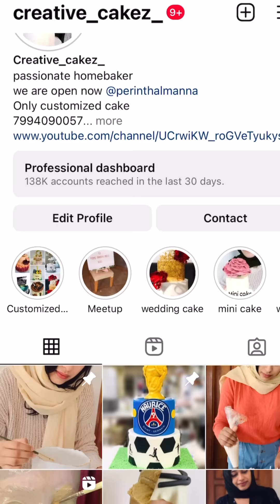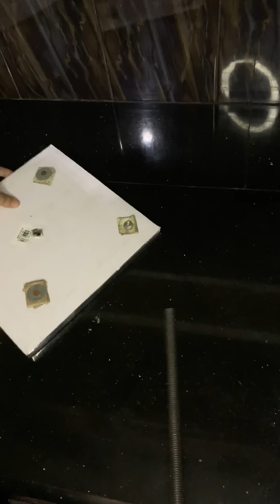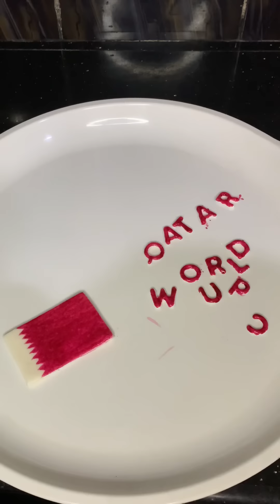പനിച്ച് വിറച്ച് Qatar Sheikന്റെ Cake ഉണ്ടാക്കിയ കഥ|hyper realistic cake|realistic cake malayalam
plum cake recipe in malayalam

1kg mango cake recipe
mango cake recipe
perfect mango cake
flower cake
floral cake
nozzle design
cake color mixing
cake colour mixing
whipping cream colour mixing
fondant theme cake
Free online baking class 7
Free online baking class 5
Baking class free online
Online baking class 1
Online baking class 2
Homebakers
Wedding cake
Trending cakes
Sharp edges on cake
Milk cake
Cake edges
How to make
Cake making
Caramel cake
Baking
Baking for beginners
Baking basics
Baking tools
Baking essential for startees
Baking jit for beginners
Baking kit
Baking tips
Baking hacks
Tips
Cooking tips
Backing tricks
Tips for cake baking, basic tips to start baking
Tips for making perfect cake
Easy baking tips
Baking mistakes, common baking mistakes, chocolate
Dark chocolate, white chocolate, milk chocolate